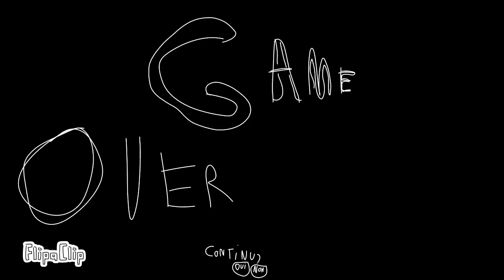quand gaomini joue sur la N64 de son frère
ENFIN ma première animation il y en aura pas beaucoup sur cette chaîne mais quand il y en aura attendez vous a du lourd

SYNOPSIS DE CETTE ANIMATION PAS ÉVIDENTE
gaomini un jeune gaomon voit la N64 de son frère gaomaxime et joue à Diddy Kong racing sans compter sur son frère